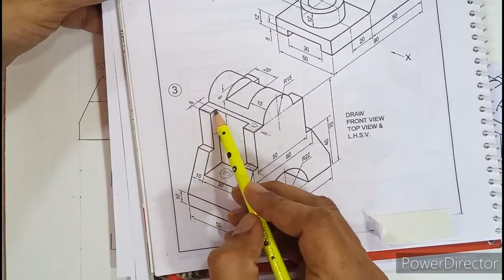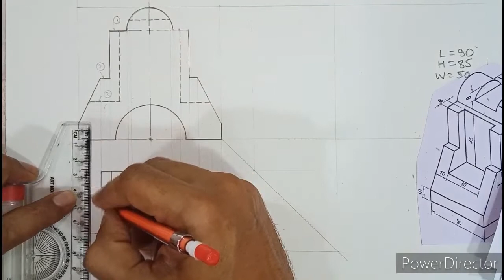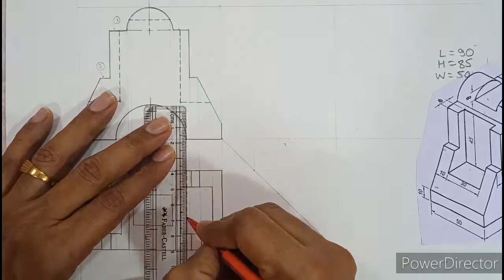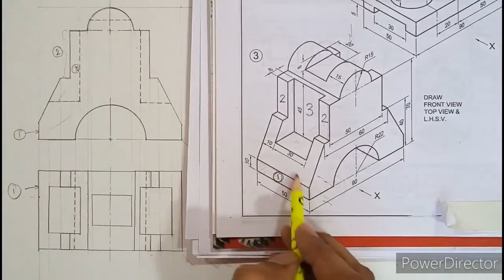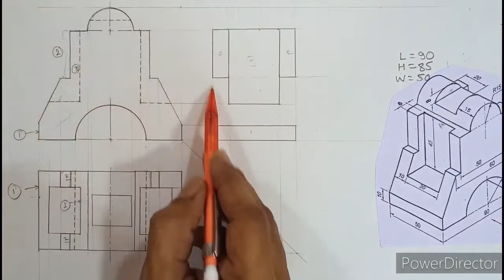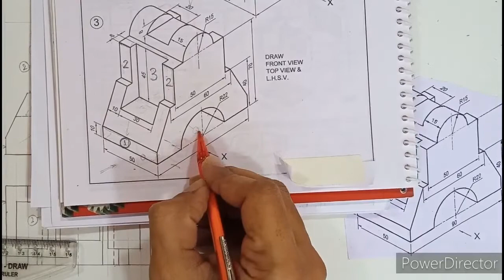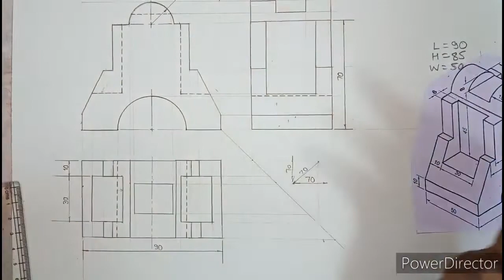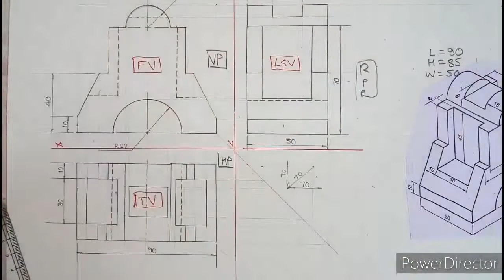introduction to Orthographics L07 ||Engineering Graphics/Drawing||(Btech/BE/Architecture/Diploma)